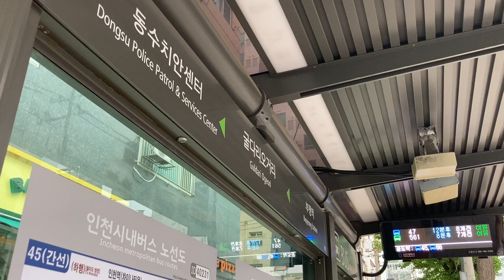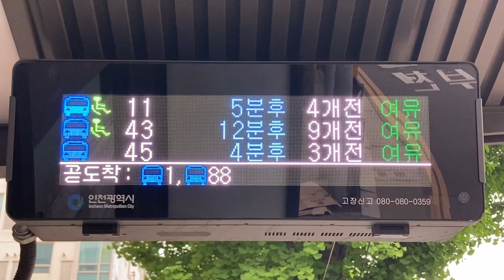인천광역시(仁川広域市) 굴다리오거리(Guldari Ogeori) 南側 버스정보안내기(BIT バス発車案内) LED전광판(LED電光掲示板)